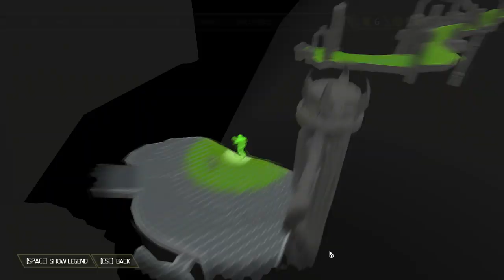Let's Play Doom Eternal - Part 23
rip bfg ammo